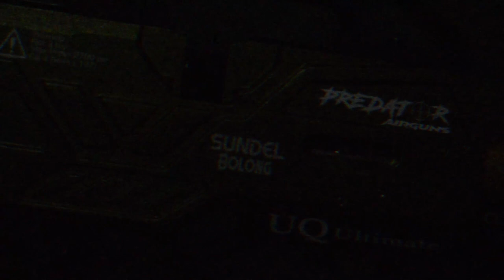UPDATE STOK & DAFTAR HARGA SENAPAN ANGIN PCP PREDATOR 500CC SUNDEL BOLONG | TERBARU 2023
4 CARA BELI / ORDER :

1. BAYAR DITEMPAT / COD
2. TRANSFER BANK

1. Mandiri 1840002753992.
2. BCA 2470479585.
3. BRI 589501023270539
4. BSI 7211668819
Semua atas nama ABDULLAH

4. Datang ke alamat kami di Desa raguklampitan RT 04 RW 01 Batealit Jepara Jawa Tengah